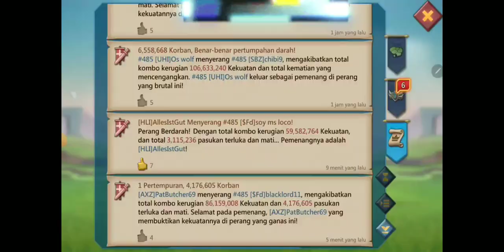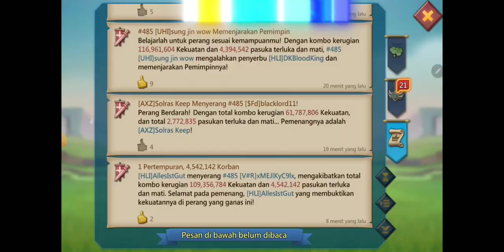KVK maret 23 ...ngeri.. - HLI Lords Mobile